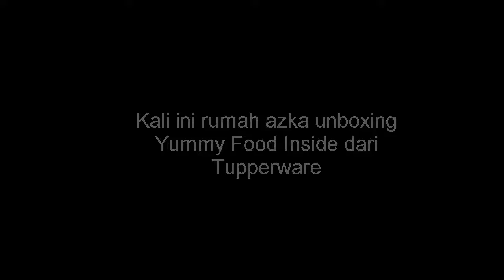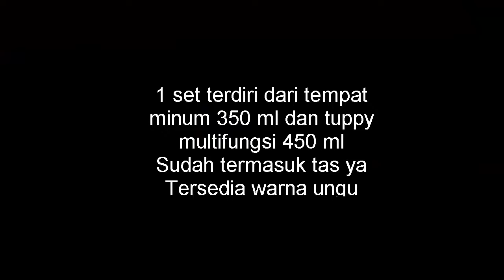Tupperware Yummy Food Inside | Tupperware Indonesia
1 set Yummy Food  terdiri dari tempat minum 350 ml dan tuppy multifungsi 450 ml Sudah termasuk tas